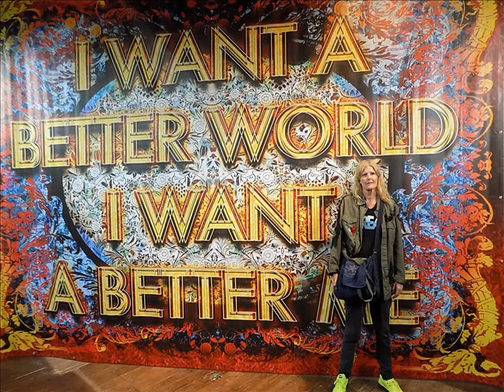Dreaming of a better world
I keep on dreaming of better world
without war
were people come together
people are shaking hands all across the nations
people are making friends ,
global unity , understanding.
towards a better future
treating the earth with respect
dreams of nature coming back.